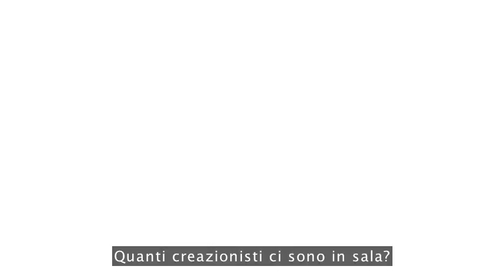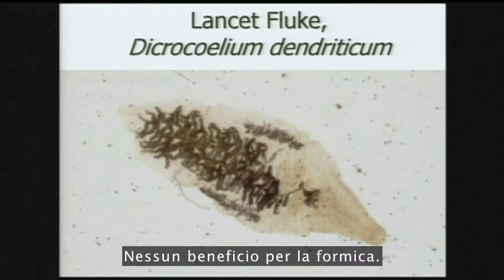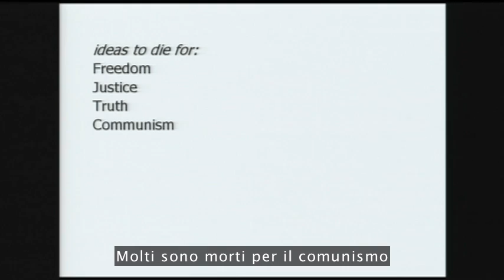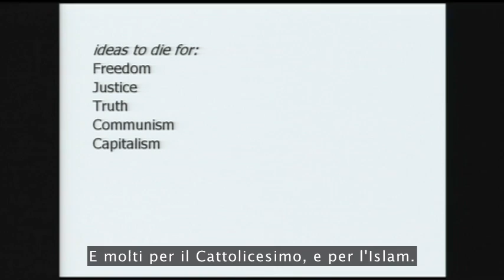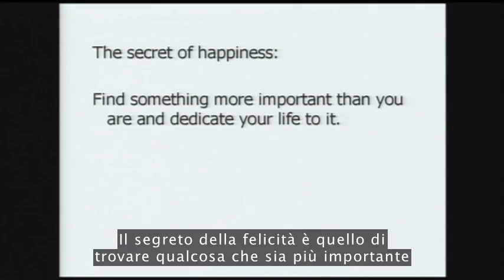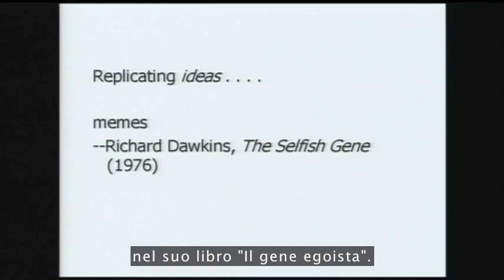TEDItalia - Dan Dennett e il pericolo dei memi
Iniziando con la semplice storia di una formica, il filosofo Dan Dennett porta molte idee per corroborare l'esistenza dei memi: concetti che si comportano come esseri viventi.

*** Diventa Fan ***